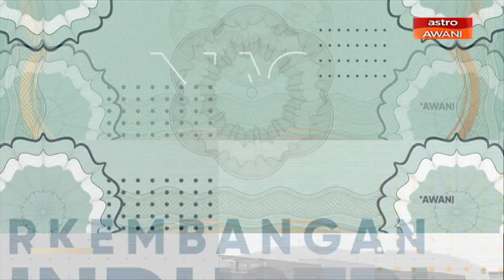Niaga AWANI: Sukan 'contact' masih tidak dibenarkan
Rizal Zulkapli dan tetamu di Skype, Ketua Jurulatih Leverage Brazilian Jiu-Jitsu, Aaron Goh.